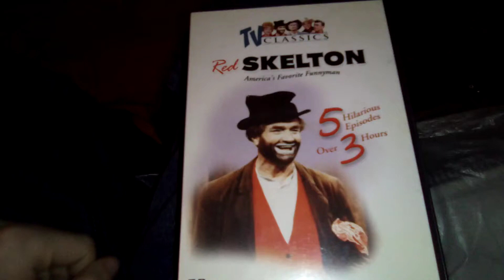The TV Classics: Red Skelton Vol.3 DVD Overview (2/16/22)